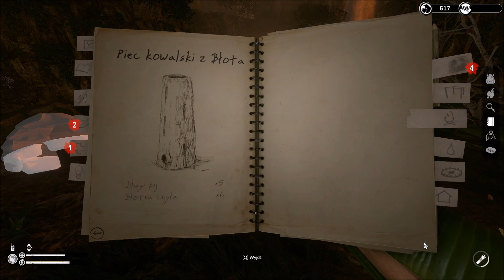GREEN HELL Fabuła | #6 | Zbiórka drewna | Kruczy Kanał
GREEN HELL Fabuła - gameplay lets play pl.

Wszelkie dotacje są mile widziane. Dzięki! Zbieram na sprzęt komputerowy (mysz, klawiatura), na gry i kluczyki oraz opłacenie czynszu i na chleb. Wszystko ku uciesze widzów i lepszego odbierania liveów.

► Sprzęt na którym działam:

EVGA GeForce GTX 970 4GB SC GAMING ACX 2.0
RAM HyperX 2x 8GB
MSI H97 PC Mate
Chłodzenie: SilentiumPC Fortis 3 + pasta termoprzewodząca Arctic MX-2
Obudowa: X2 Isolatic Black
Słuchawki: Ozone Rage ST
Mikrofon: Novox NC-1